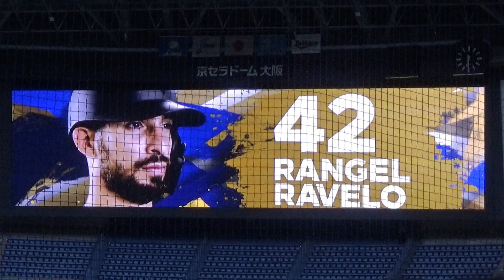オリックス ランヘル・ラベロ選手 登場曲【♪ Beautiful World / Blasterjaxx & DBSTF feat. Ryder 】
オリックス公式HPに記載の曲とは違うので、オリックスお得意の登場曲（仮）かもしれませんが、京セラドーム大阪で流れた実際の曲で紹介します。